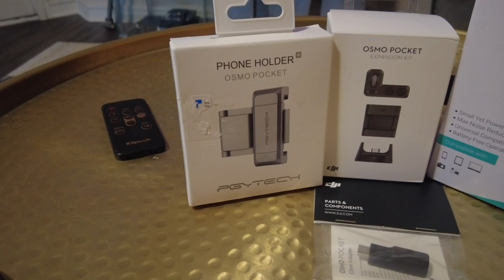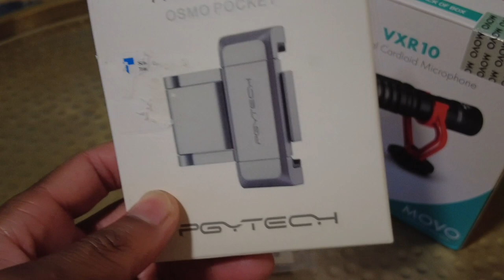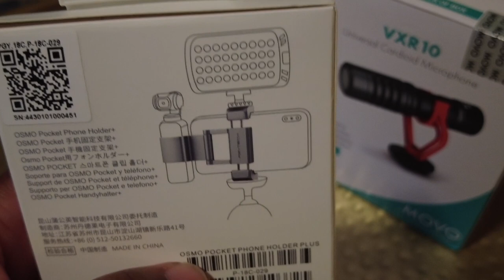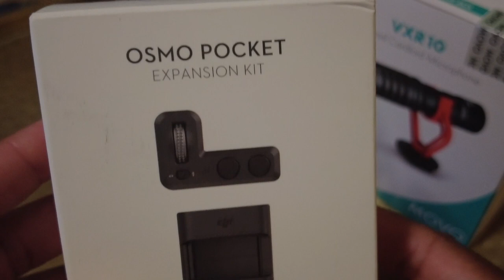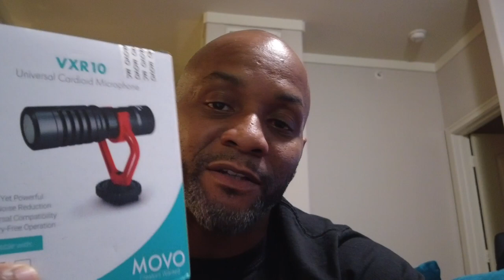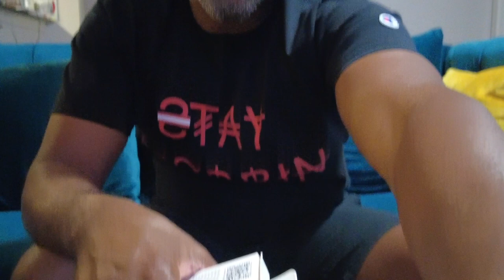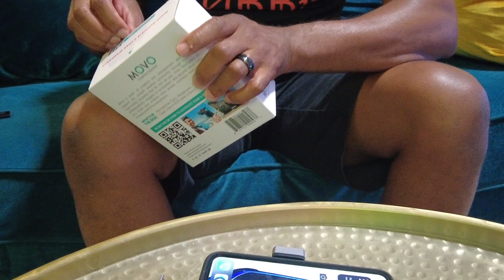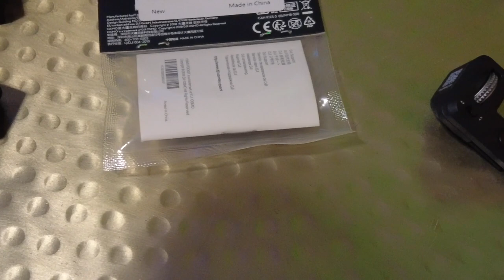NEW TOYS FOR MY DJI POCKET 2